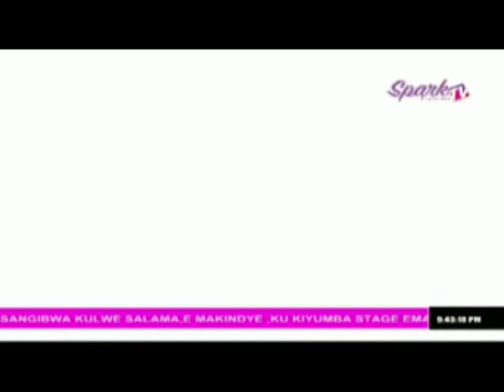Sweetest Love Soap Episode74 2020